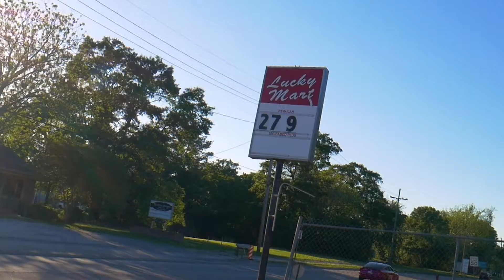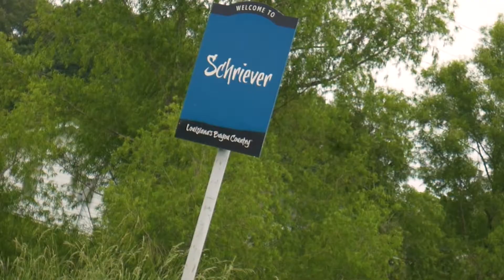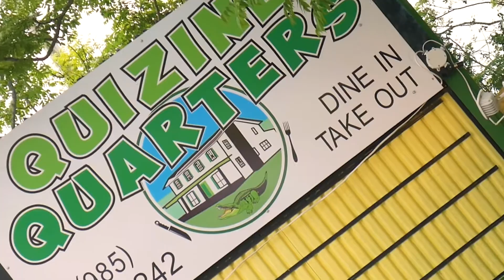Nyce - My Land x Trench Talk (Official Music Video) [Created by @vesvisuals]